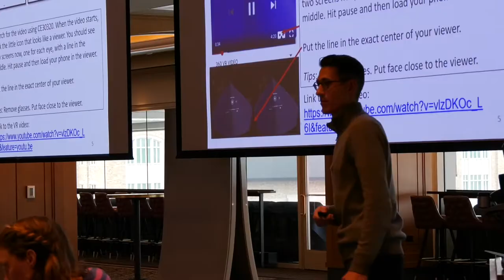Environmental Engineering at the University of Notre Dame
What are environmental engineers doing to combat climate change? What types of classes do environmental engineers take? Students in the Department of Civil and Environmental Engineering and Earth Sciences at the University of Notre Dame are finding solutions to some of our world's biggest challenges.